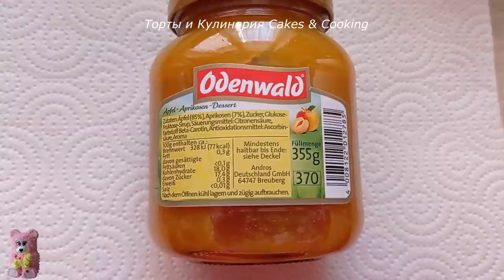Зефир 100% ПОЛУЧАЕТСЯ! АПЕЛЬСИНОВЫЙ зефир! ЗАВАРНОЙ ЗЕФИР! Без ТЕРМОМЕТРА! Очень ВКУСНЫЙ! Подробно!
В данном видео я готовлю ЯБЛОЧНЫЙ ЗЕФИР, который  100% ПОЛУЧАЕТСЯ!  АПЕЛЬСИНОВЫЙ  ЗЕФИР! ЗАВАРНОЙ ЗЕФИР! Без ТЕРМОМЕТРА! Очень ВКУСНЫЙ! и АРОМАТНЫЙ Подробно!

ИНГРЕДИЕНТЫ

120 мл апельсинового сока
160 гр сахара
цедра от 3 х апельсинов
7-8 гр агар-агара (мощность 900) (количество агара зависит от мощности вашего агара)
200 гр готового покупного яблочного пюре (содержание сахара у пюре 17-18%) (у меня яблочно-абрикосовое пюре, с содержанием абрикоса в нём 7%)
несколько  капель апельсинового ароматизатора по желанию
60-65 гр белка (это белки от 2х яиц весом по 50 гр)
150 гр сахара (включая пакетик ванильного сахара)
1/4 чайной ложки лимонной кислоты

30-50 гр сахарной пудры для посыпки

60-65 гр белка ( белки от 2х яиц весом по 50 гр)
150 гр сахара (включая пакетик ванильного сахара)
1 гр или 1/2 чайной ложки лимонной кислоты

30-50 гр сахарной пудры для посыпки